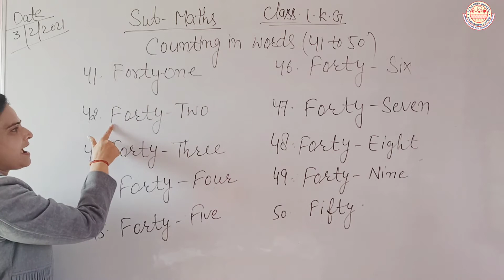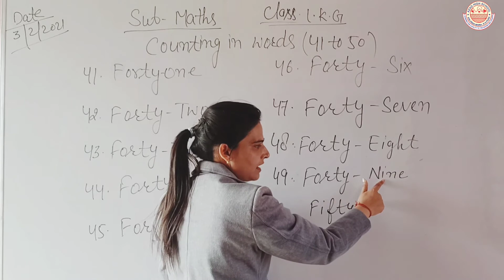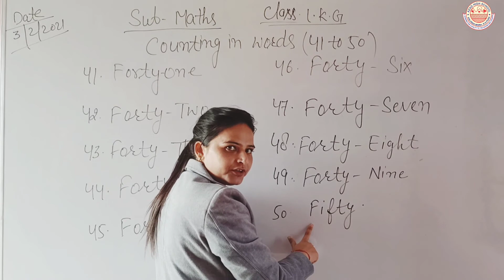Class LKG || Counting in figures (41-50) || Maths